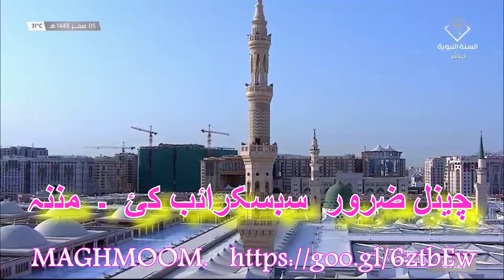NAAT SHAREEF , NAAT KHAWAN GOHAR || PASHTU GHAZAL, RADIO PESHAWAR, PASHTO MUSIC,PASHTOSONG,GHAZAL,